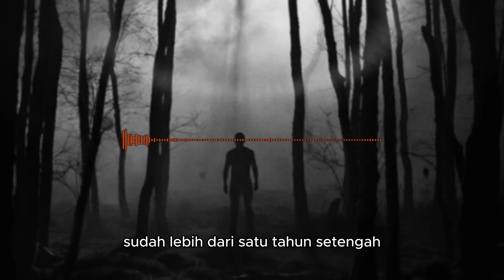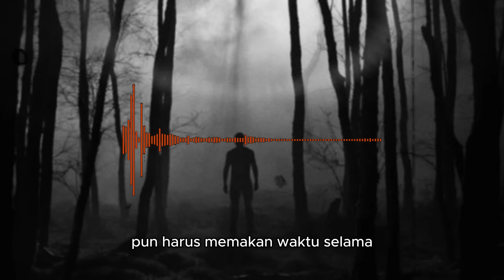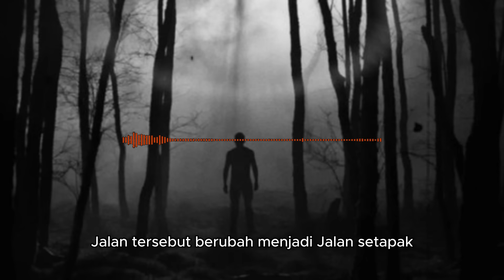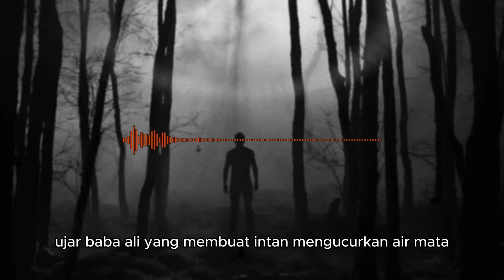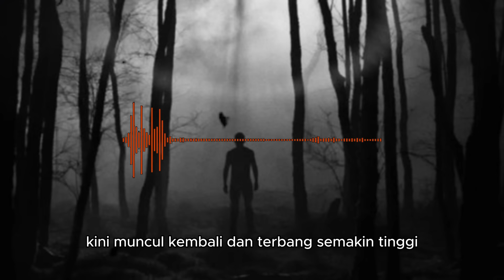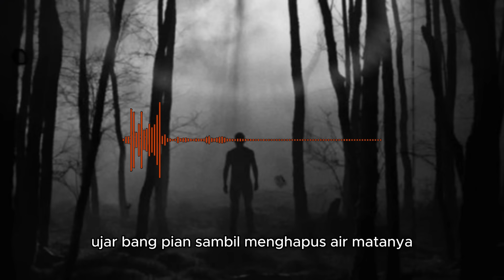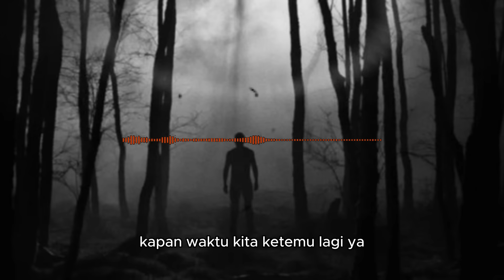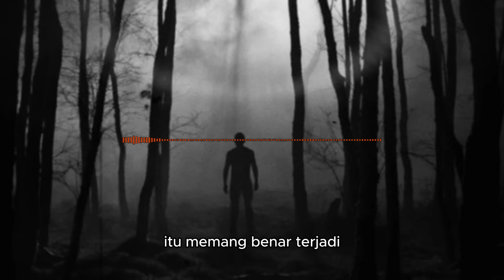TERJEBAK 2 BULAN DI ALAM GHAIB ALAS ROBAN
Judul : TERJEBAK 2 BULAN DI ALAM GHAIB ALAS ROBAN
Penulis : Untung Prasetyo

Channel Horor seputar :
• Pesugihan
• Santet
• Teluh
• Cerita Seram
• Persekutuan
• Horor
• Kisah Nyata